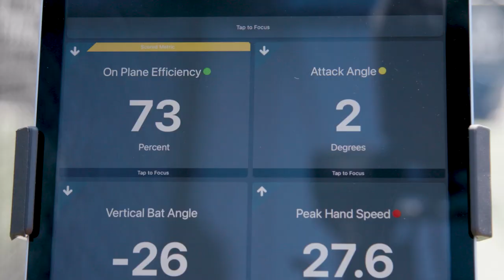Blast Softball Benefit-Focused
𝗕𝗹𝗮𝘀𝘁 𝗦𝗼𝗳𝘁𝗯𝗮𝗹𝗹 - 𝗠𝗼𝗿𝗲 𝗣𝗼𝘄𝗲𝗿. 𝗠𝗼𝗿𝗲 𝗦𝗽𝗲𝗲𝗱.